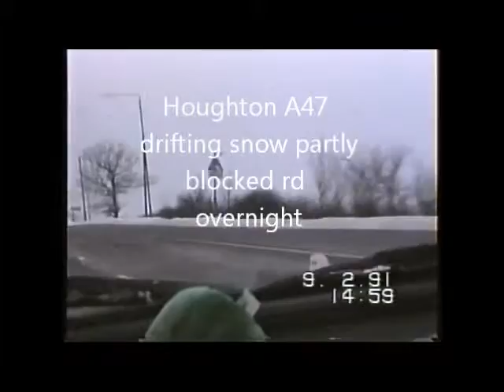Snow around High Leicestershire Feb 9th 1991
Various video taken my my late dad of me driving a normal; car in the snow in the hills of High East Leics Feb 9th 1991 Note the unsalted roads around Knossington at the end. Common for us growing up and learning to drive on them in the 70s and 80s. Snow especially 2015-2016 becoming extinct now compared to some of the winters in the 70s and 80s when the roads had to be dug out by JCB